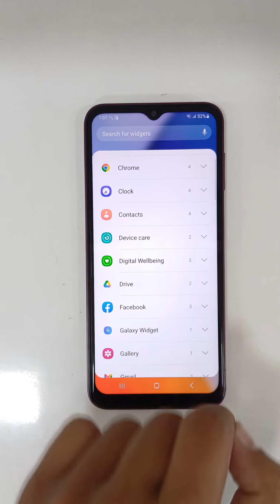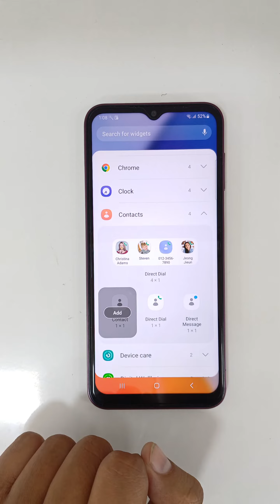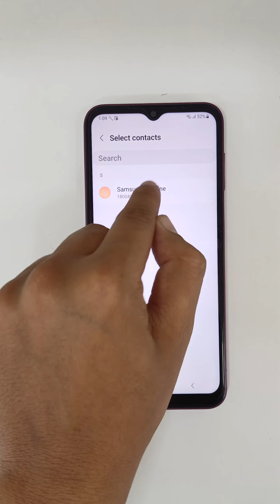Samsung galaxy a14 5g me contacts ko home screen pe kaise laye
How to create a favorite contacts shortcut on home screen in Samsung galaxy A14

How to create a favorite contacts shortcut on home screen in A14

How to create contact shortcut on samsung galaxy A14

Samsung A14 5g me home screen par contact kaise rakhe

Samsung galaxy A14 me home screen par contact kaise laye

Samsung galaxy A14 me edge panel me Contacts kaise add kare

Samsung galaxy A14 me edge panel me Contacts kaise add karen

How to create a favorite contacts shortcut on home screen in Samsung

How to create a favorite contacts shortcut on home screen

How to create contact shortcut on samsung

Samsung phone me home screen par contact kaise rakhe

Samsung phone me home screen par contact kaise laye

Samsung phone me edge panel me kaise add kare

Samsung phone me edge panel me kaise add karen

How to create a "Favourite Contacts" shortcut on home screen [Contact widget]

How to create a "Favourite Contacts" shortcut on home screen Samsung smartphone? [Contact widget]

How to create a "Favourite Contacts" shortcut on home screen Samsunggalaxy A14 5g? [Contact widget]